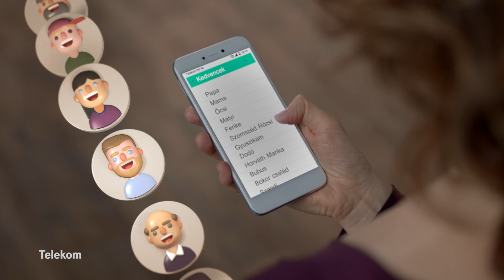Új havidíjas Telekom mobilcsomagok | Sok beszéd ≠ sok net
A Telekomnál ezentúl te rakhatod össze a csomagod annyi beszéddel vagy annyi nettel, amennyi neked kell.
Telekom.hu/mobilcsomagok